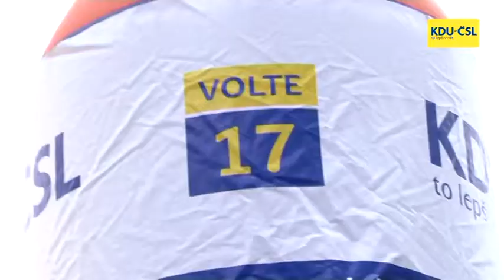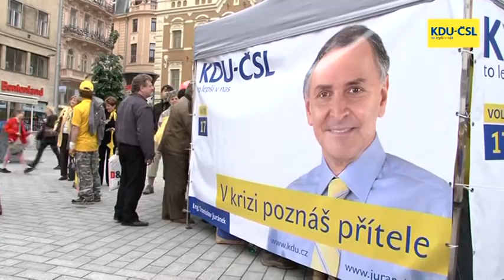KDU - ČSL Hvězdicový pochod v Brně 26.5. 2010